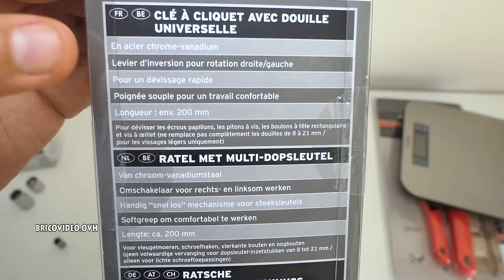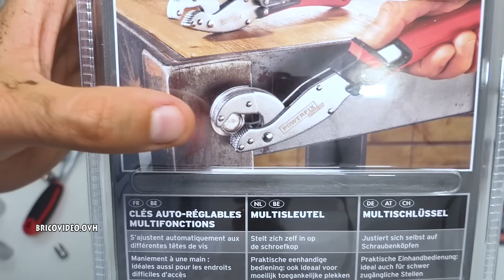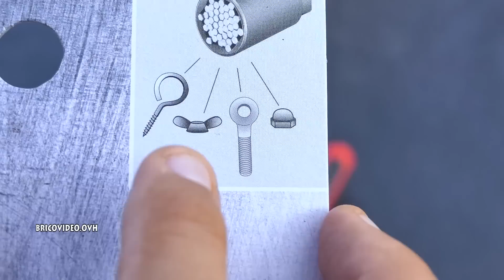3 clés LIDL POWERFIX cliquet 3 en 1 - douille universelle - auto réglables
3 clés LIDL POWERFIX cliquet 3 en 1 - douille universelle - auto réglables Multifunction ratchet wrench universal socket
Multi-Purpose Spanners Multifunktions-Ratschenschlüssel Universal-Buchse Multischlüssel Presa universale con chiave a cricchetto multifunzione Chiave multifunzione Llaves múltiples Llave universal de llave de trinquete multifunción Chave universal de catraca multifunções Chaves múltiplas

Multi-Purpose Spanners
Automatically adjusts to screw heads
Practical one-hand operation: also ideal for hard-to-reach areas
Release slide at the top